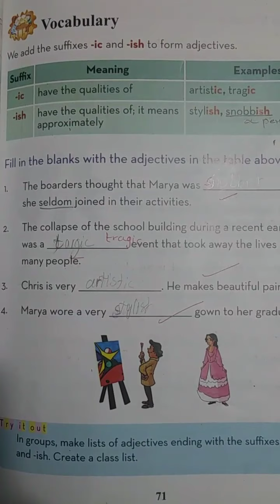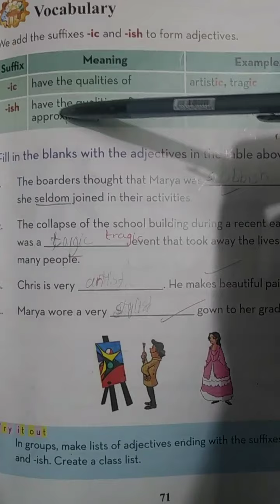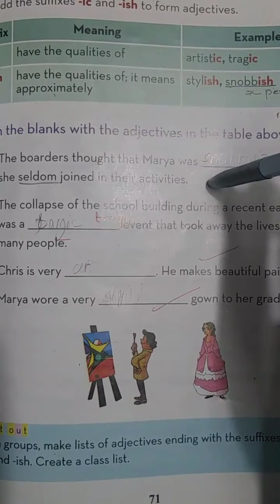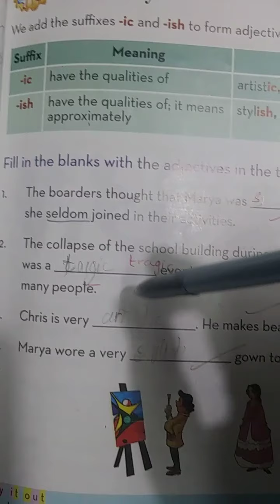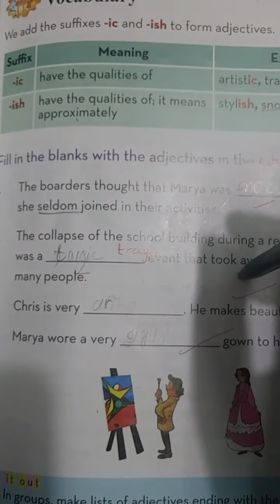Class:lV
Page # 71
Date:19/1/21